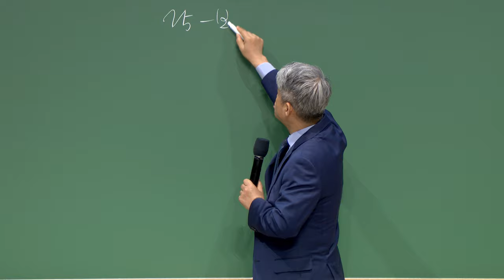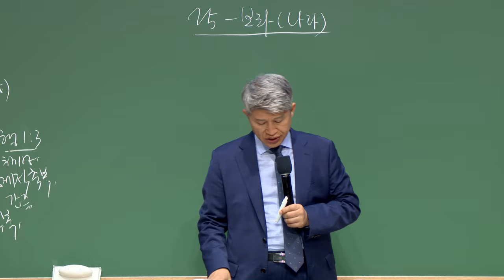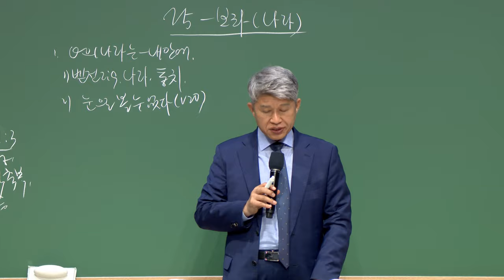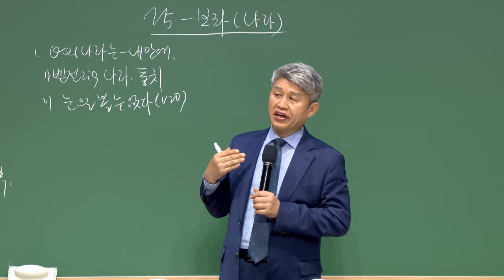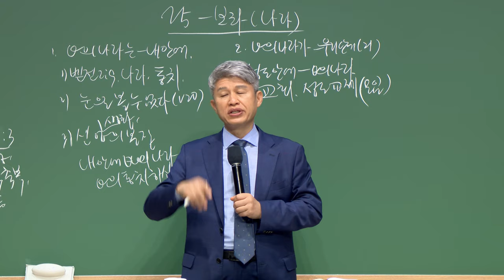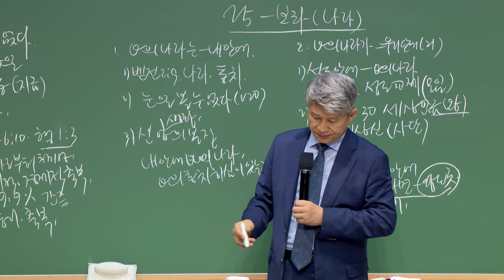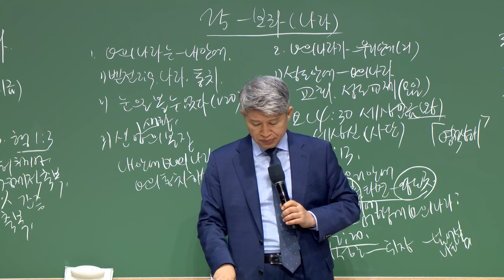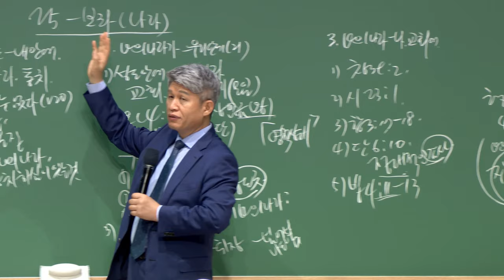20230609 대구하나교회 금요전도학교 (25응답-보좌의 축복 (하나님의 나라), 눅17:20-21)